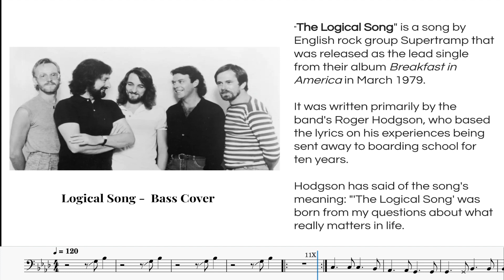Bass Cover: Logical Song - Supertramp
The Logical Song" is a song by English rock group Supertramp that was released as the lead single from their album Breakfast in America in March 1979. It was written primarily by the band's Roger Hodgson, who based the lyrics on his experiences being sent away to boarding school for ten years.

Hodgson has said of the song's meaning: "The Logical Song' was born from my questions about what really matters in life.  The following says it all:

There are times when all the world's asleep
The questions run too deep
For such a simple man
Won't you please, please tell me what we've learned?
I know it sounds absurd
Please tell me who I am

The bass line is sparse yet fills up and complements the music. I love it when the bass leads the band in the outro.  Thanks for listening.